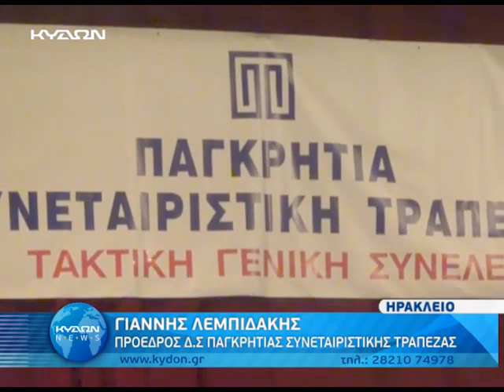ΓΣ Παγκρήτιας Συνεταιριστικής Τράπεζας